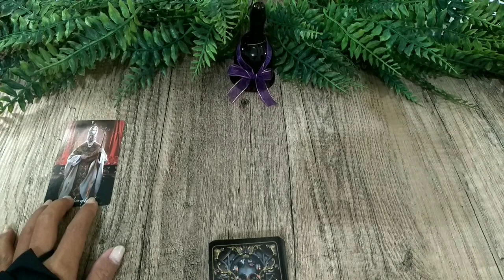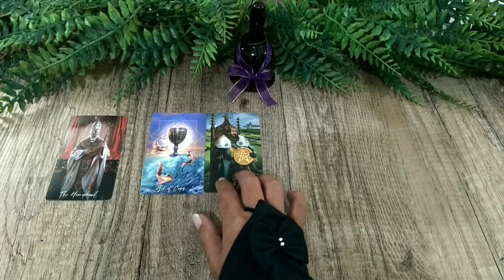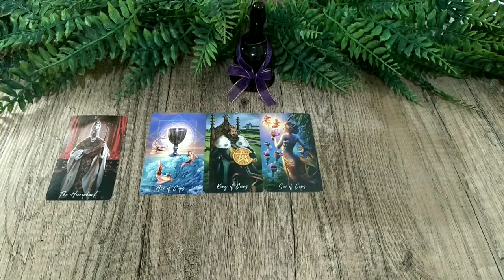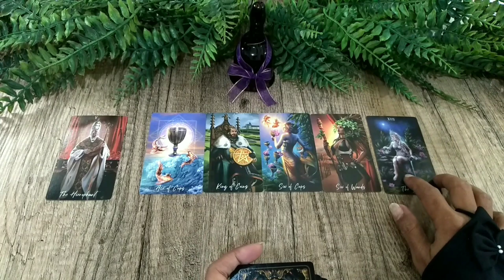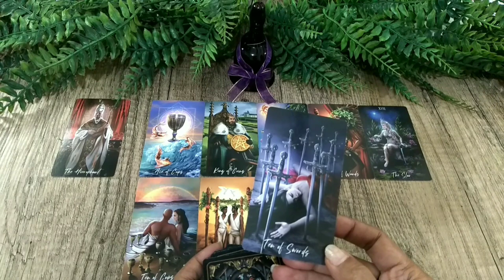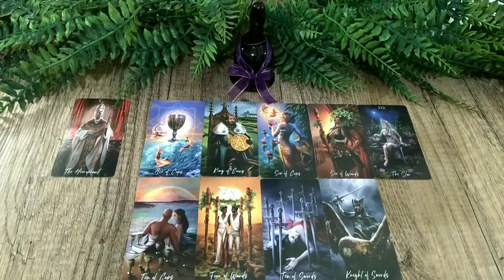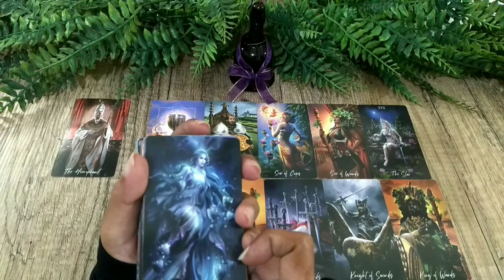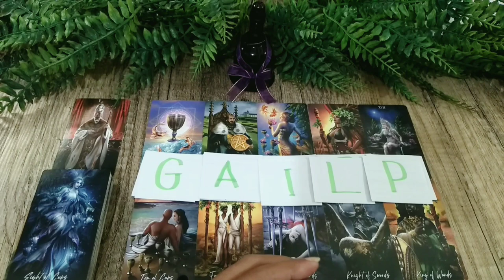💫TAURUS♉ Keberuntunganmu Yg Fantastik Dlm Keuangan, Pekerjaan & Karir💰💰 Energy July'23 $💖